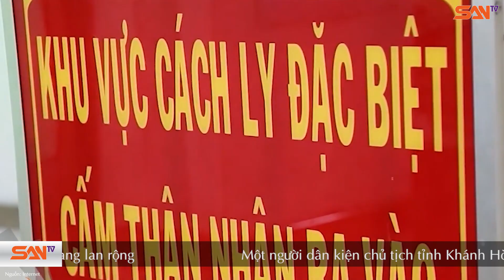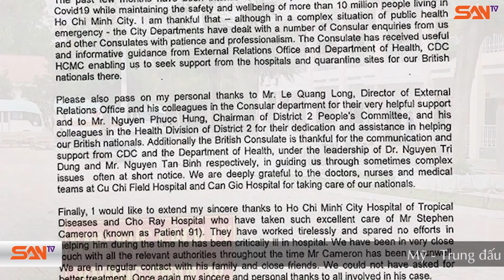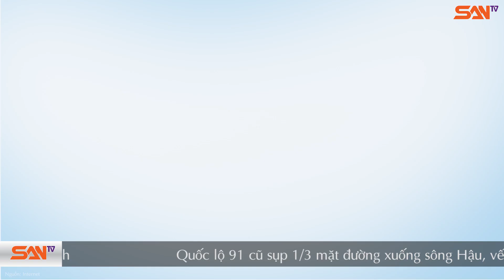Đề xuất "thiến hóa học" tội phạm xâm hại trẻ em | SANtv | ĐIỂM TIN 28/5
Đại biểu quốc hội Nguyễn Ngọc Phương đề xuất mở rộng hình thức "thiến hóa học", lao động công ích, công khai danh tính đối với tội phạm xâm hại trẻ em. Trước đó, biện pháp này đã được áp dụng ở nhiều quốc gia, người chịu hình phạt sẽ được tiêm chất kháng testosterone, khiến nồng độ testosterone trong cơ thể xuống mức trước tuổi dậy thì, giảm nhu cầu tình dục.

Bởi thời gian qua, thực tế cho thấy kẻ xâm hại trẻ em chủ yếu là người thân, thậm chí bố xâm hại con, ông nội xâm hại cháu... với thủ đoạn tinh vi, dã man, khó lường. Vì vậy, phải có các biện pháp cứng nhắc, có sức răn đe cao, để đẩy lùi thứ bệnh này. Cùng với đề xuất "thiến hóa học" tội phạm xâm hại trẻ, ông Phương đề nghị công khai danh tính và ghi tội danh vào hồ sơ lý lịch để răn đe, đảm bảo an toàn cho trẻ.